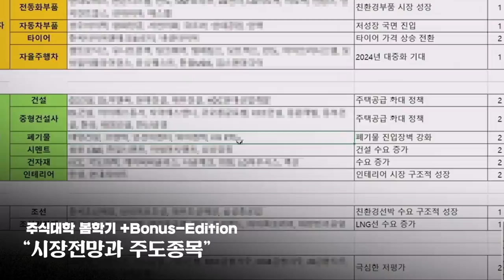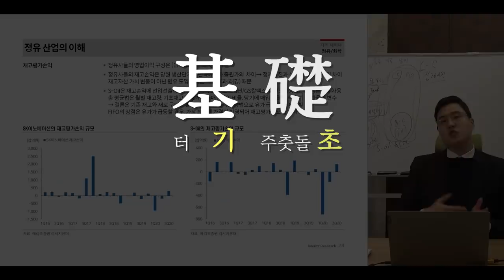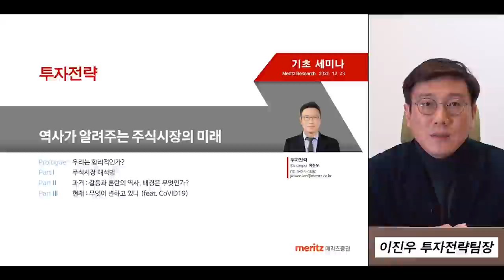때리는 미국, 버티는 중국 사이에서 2021년 세계 정세는? [신과대화 국립외교원 김준형 원장]